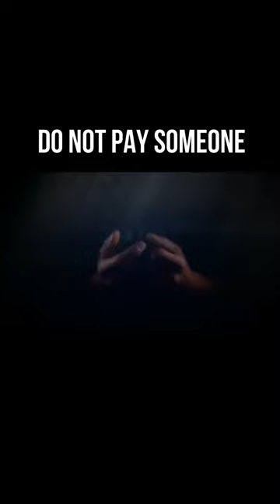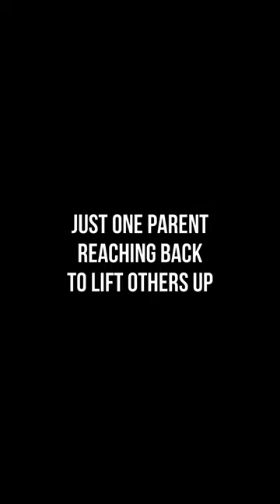Debt Elimination made Easy (and Free) DO NOT PAY PEOPLE FOR THIS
I will do it for free. All of it, from A to Z. No catch my loves. I'm just tired of seeing people paying for debt elimination. No harm to your credit and your payment doesn't change that comes out of your pocket right this second.

How to get out of Debt.

It's easier than you think. Your whole life is about to change. I can't find success and then not reach back to help others.

Your get out of debt plan is a click away.